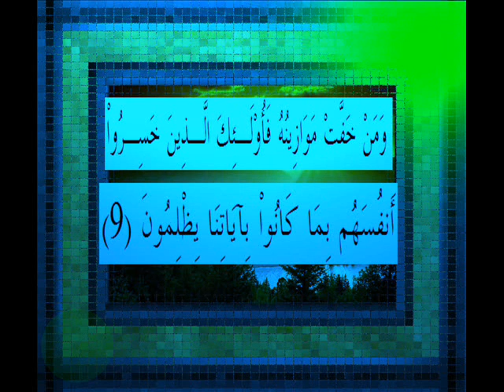القرآن الكريم سورة الاعراف الاية 9 قراءة السديس.wmv